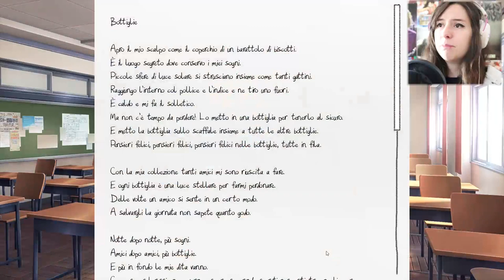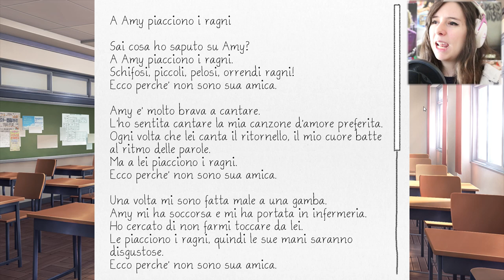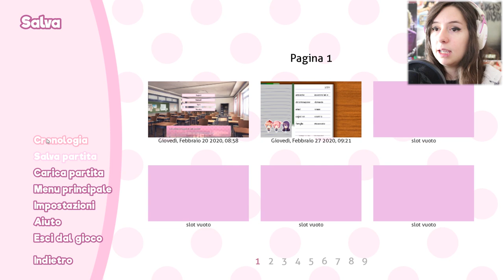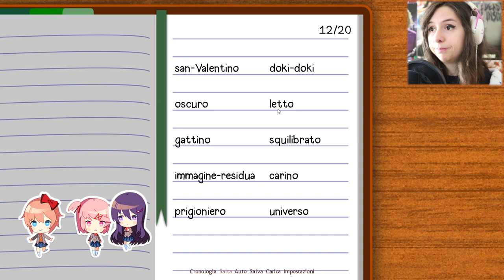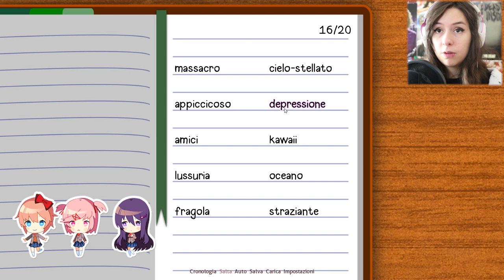NON FATEMI (RI)PIANGERE | DOKI DOKI: Literature Club! #12